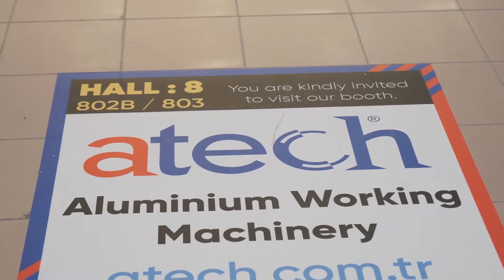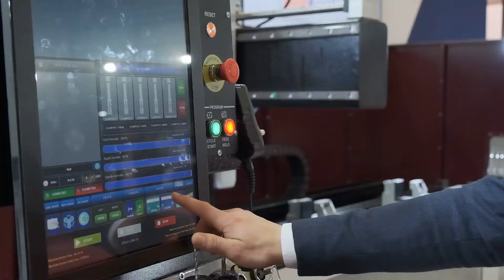Tuyap - Eurasia Window 2020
We have finished successfully fair of Eurasia Window 2020! We would like to thank all visitors that came and visited our booth.